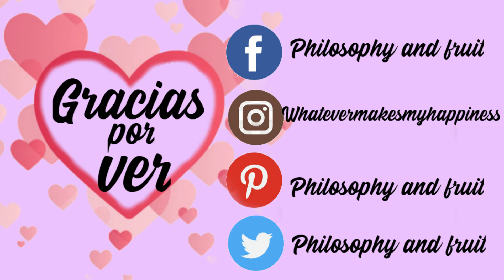Porqué las dietas veganas NO FUNCIONAN | Mi opinión + estudio sobre el fracaso en dietas veganas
Hola a todos, en el vídeo de hoy os cuento mi opinión personal a cerca de porqué las dietas veganas no funcionan para algunas personas y algunas de las cosas que podemos hacer para evitar esto.

Puntos que menciono en el vídeo:
1. Falta de motivación ética y confusión entre dieta vegana y estilo de vida basado en plantas 1:54
2. Mala alimentación que causa deficiencias nutricionales 3:19
3. Presión social 4:46
4. Problemas de salud. El veganismo no es para todo el mundo 6:00

Estudio al que me refiero sobre las personas que dejan el veganismo

sobre veganismo, crudiveganismo y salud en general. ¡Espero que los disfrutes!